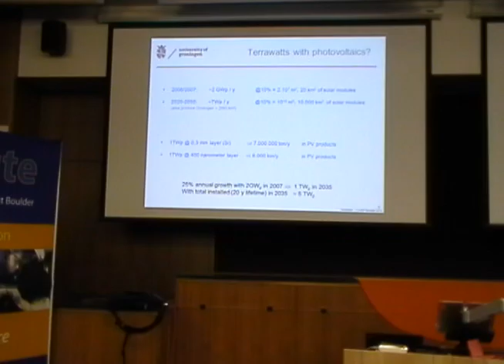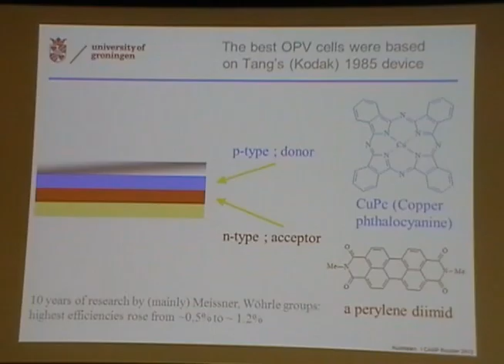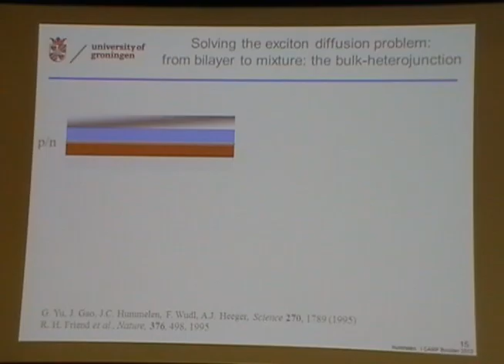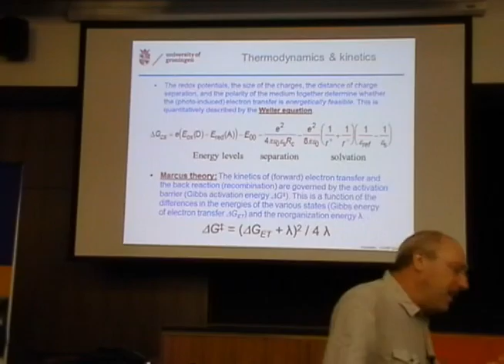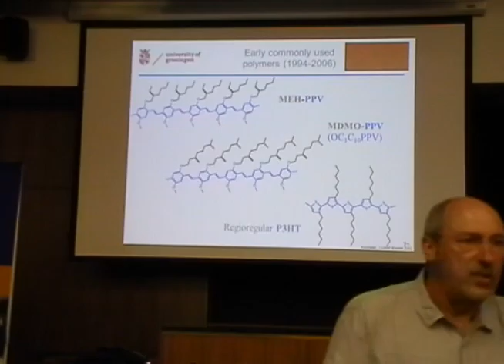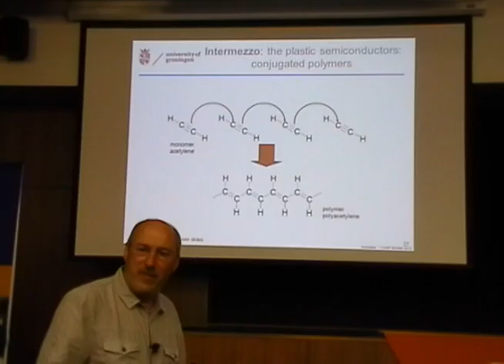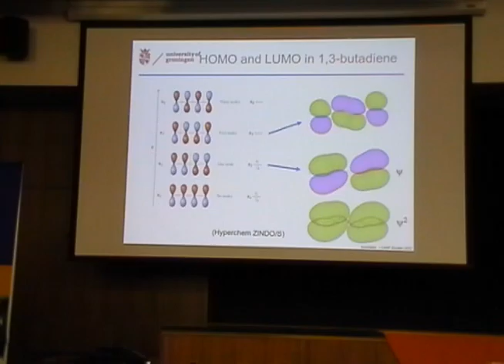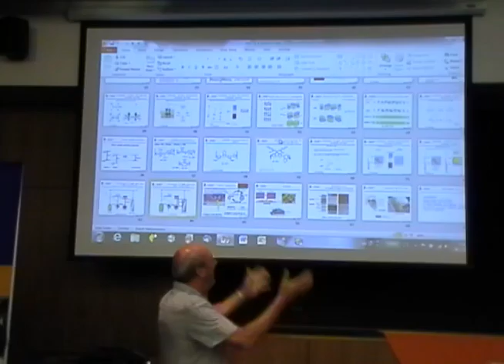A Chemist's Tale on Bulk Heterojunction Discovery & Development - Kees Hummelen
A Chemist's Tale on Bulk Heterojunction Discovery & Development
Kees Hummelen , University of Groningen

Hits on scivee.tv prior to uploading to youtube: 454